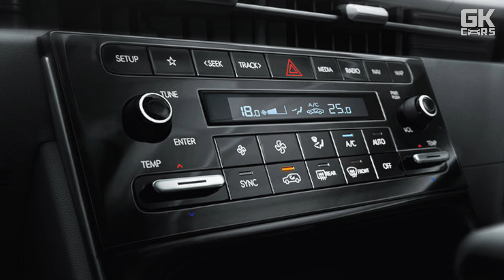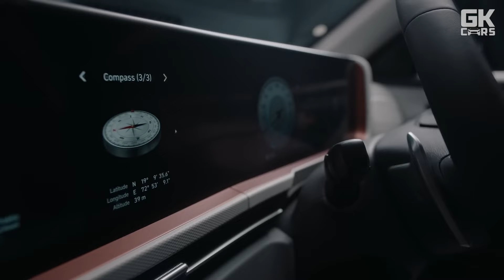New Hyundai Alcazar 2024 | Hyundai Alcazar facelift 2024 spied | All new confirmed details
New facelift of hyundai alcazar will be revealed soon. here is all the details about new facelift of hyundai alcazar facelift 2024.

Hyundai Alcazar facelift
alcazar facelift 2024
Alcazar facelift
New hyundai Alcazar
Hyundai alcazar facelift all differences and changes